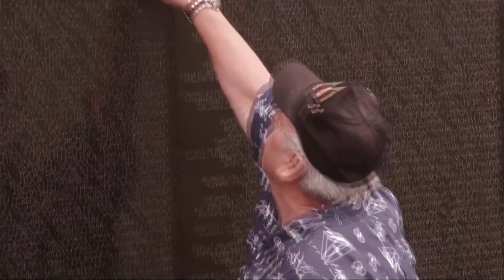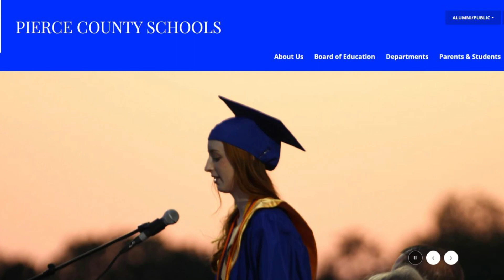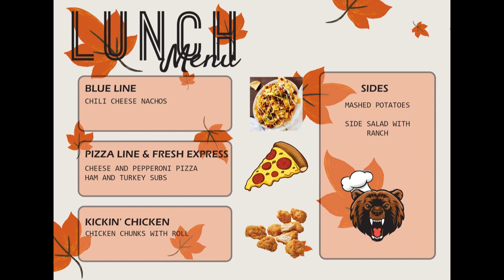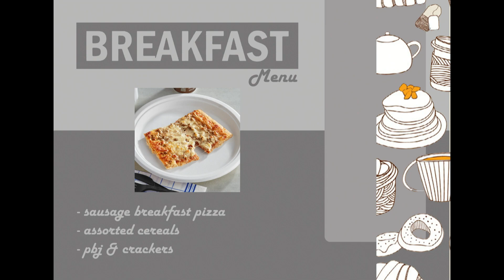NEWS Tuesday, November 28 2023